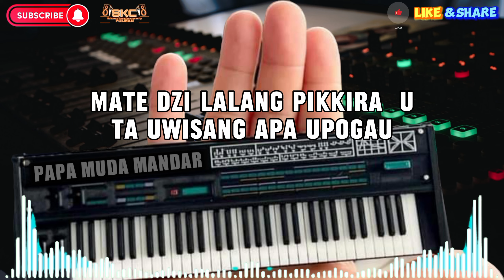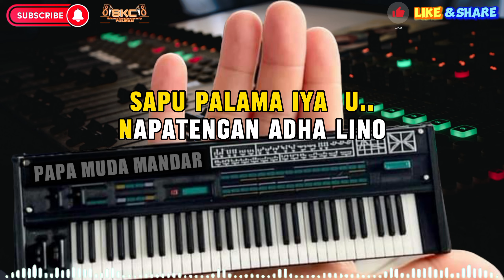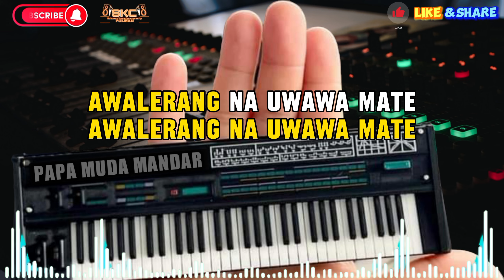ADA LINO KARAOKE ANTO S